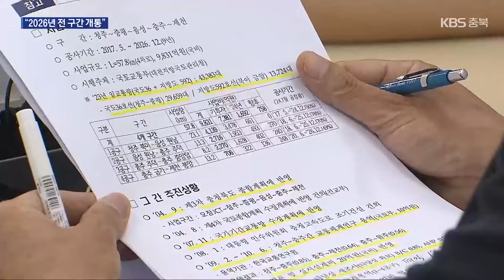충청내륙고속화도로 착공 7년 만에 개통…청주~음성 36분 / KBS 2024.07.25.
[앵커]

 청주와 제천을 잇는 충청내륙고속화도로 일부 구간이 오늘 개통했습니다.

 충청북도 종합 계획에 반영된 지는 20년, 착공한 지는 7년 만인데요.

 정체 구간 해소는 물론, 지역 경제 활성화 효과도 기대됩니다.

 민수아 기자의 보도입니다.

 [리포트]

 시원하게 뚫린  왕복 4차선 도로를 차량이 이동합니다.

 청주시 북이면에서 증평군 도안면을 연결하는 충청내륙고속화도로 일부 구간이 착공 7년 만에 뚫렸습니다.

 총 길이 12.1km로 상습 정체를 겪는  증평 시가지를 거치지 않게 돼 청주~음성 간 통행 시간은  15분 줄어듭니다.

 [운전자 : "기존 도로에서 여기로 오니까 신호도 안 받고 20~30분, 20분 정도 빨라졌죠."]

 증평군에서는  이번 개통이 지역 성장의 좋은 발판이 될 것으로 기대하고 있습니다.

 교통·물류 개선은 물론  관광 유발 효과도 얻을 수 있습니다.

 [이재영/증평군수 : "(증평) 벨포레, 좌구산, 보강천 미루나무숲 같은 데 접근하는 데에 좋기 때문에…. 도로의 접근성은 지역 경쟁력에 절대적입니다."]

 충청내륙고속화도로는 청주에서 증평, 음성, 충주를 거쳐 제천까지 58km를 고속화하는 사업으로  전 구간 통행시간이  2시간에서 80분으로 단축됩니다.

 이번 개통을 시작으로 음성 원남 구간은 올해 말, 충주 중앙탑까지는 내년 말, 제천 봉양까지는 2026년 말까지 전 구간 개통될 계획입니다.

 사업이 처음  충청북도 종합 계획에 반영된 건  2004년으로, 토지 보상 등의 문제로 공사가 지연되기도 했습니다.

 [김영수/충청북도 도로과장 : "이게 선 계획이기 때문에 이제 지역이 여러 지역에 있거든요. 그래서 지역 주민 보상과 민원이 상당히 어렵습니다."]

 충청내륙고속화도로의 경제적 효과는 1조 9천억 원으로 추정되는 가운데 충북 전 지역 반나절 생활권 시대도  점차 현실화 되고 있습니다.

 촬영기자:김현기/그래픽:최윤우